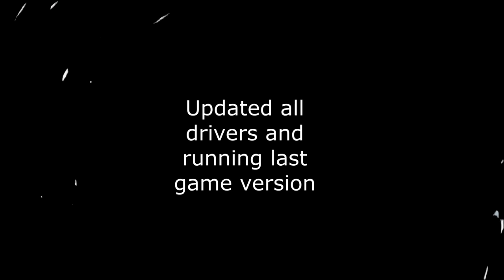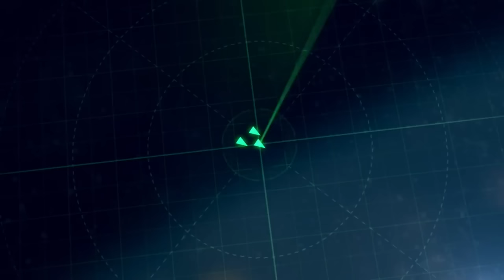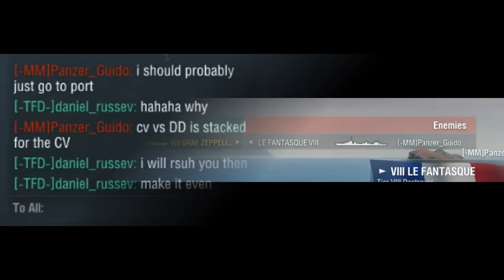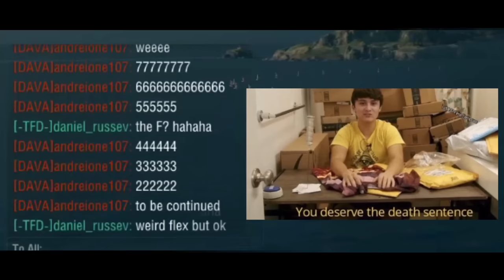World Of Warships Funny - Ranked 1v1 Special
When the most OP ship is the one that nobody expected!!!
Do not underestimate the brawling capabilities of teh Graf Zeppelin.
As i clearly show here the deadliest broadside in the game is on a ship no one expected!
Approach without cautions are you will pay dearly for that mistake!